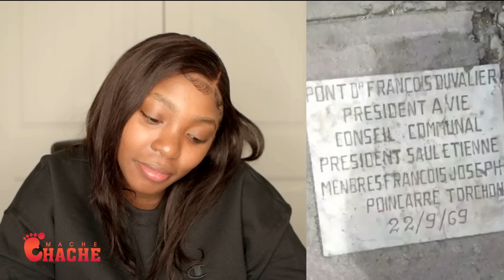Manman Gason..Li bon li fò..Muscadin Devwale Denye Teknik Kifèl kenbe bandi Vilaj yo